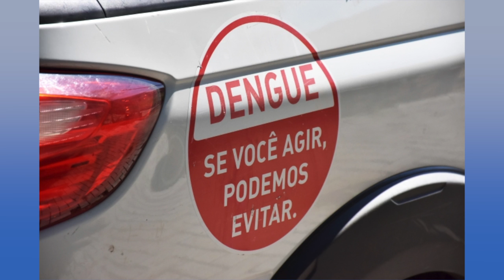São Lourenço do Oeste intensifica as ações de combate à dengue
Saúde: A Prefeitura de São Lourenço do Oeste intensifica o combate à dengue com pulverização especial.